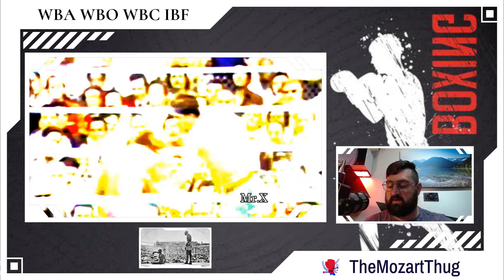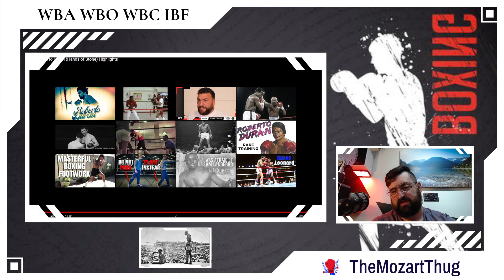Oleksandr Usyk vacates IBF heavyweight title in ‘present’ to Anthony Joshua and Daniel Dubois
Undisputed champion forced to relinquish one of four belts he won against Tyson Fury just five weeks ago, setting up all-British title fight

26 June 2024 • 5:03pm

10
Anthony Joshua and Daniel Dubois pose outside Wembley stadium CREDIT: Getty Images /Mark Robinson
Anthony Joshua and fellow Briton Daniel Dubois will fight for the IBF heavyweight belt on September 1 at Wembley Stadium after Oleksandr Usyk was forced to relinquish the belt.

The London event is the first Saudi Arabian-backed promotion in the UK since the Middle East state began its heavy involvement in boxing.

With Usyk set to fight Tyson Fury in a rematch in December, the Ukrainian was forced to vacate his IBF belt just five weeks after becoming the first man in 25 years to be crowned undisputed heavyweight champion with a split-decision victory over the Briton in Riyadh.

Usyk’s mandatory IBF title defence against challenger Filip Hrgovic was left pending and 26-year-old Dubois became the new interim IBF heavyweight champion by beating the Croatian earlier this month.

Dubois and Joshua met face-to-face at a press conference on Wednesday and had to be separated by security while they prepared for filming of the TV series The Gloves Are Off. Dubois insisted that the animosity was genuine and that he was “ready to go” while Joshua, already a two-time heavyweight champion, said he would save his fire for the night of the contest.

“This is my time and I’m taking over,” said Dubois, who, at 26, is eight years younger than Joshua. “He has been a target for me for a long time, and this fight is not going to last 12 rounds. There was no handshake behind the scenes, we’ll do that when I’ve defeated him.”

Usyk, in a social media message, said that giving up his IBF belt would be “my present” to clear the way for Dubois and Joshua to fight for the crown. The Ukrainian, who is still the WBO, WBA and WBC champion, has beaten Joshua twice and Dubois once.

The relinquishing by Usyk of one of the belts so soon after his unification victory demonstrates the pitfalls faced by a multi-belt world champion. Unfortunately, with how the sport has evolved, four possible world champions in each weight division precludes an undisputed champion from reigning for long before the belts are split off due to mandated challengers.

The previous undisputed heavyweight champion was Britain’s Lennox Lewis, who defeated Evander Holyfield to claim the tag in 1999. He was also stripped of belts during his reign. In 2000, the WBA took away its belt when Lewis chose to face Michael Grant instead of mandatory challenger John Ruiz. Two years later, the IBF followed suit because Lewis did not face mandatory challenger Chris Byrd.

In the four-belt era, it is nigh on impossible to satisfy all the demands of the sanctioning bodies.

The 37-year-old Usyk had put in a request to retain the IBF belt until December 21, to make his expected rematch with Fury another battle for the undisputed title. However, IBF rules meant Usyk would have been stripped of its belt unless he fought Dubois.